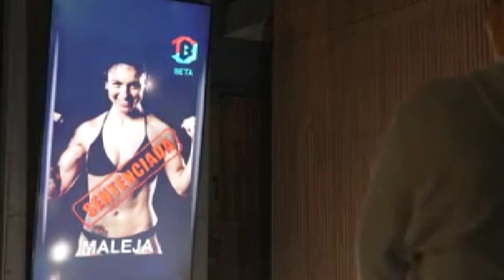AVANCE CAPITULO 81 DESAFIO THE BOX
desafiothebox2022,
eldesafiothebox,
avancedesafiothebox,
eldesafiothebox,
avancedesafiothebox,
eldesafiothebox,
capitulo81desafio,